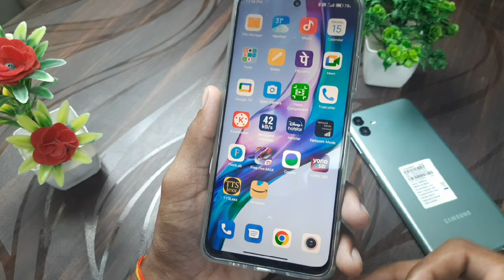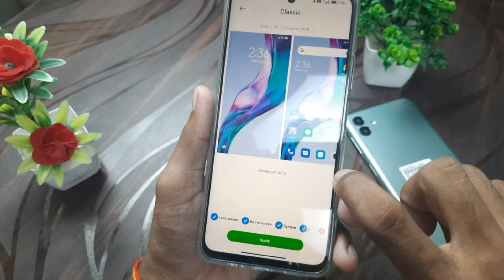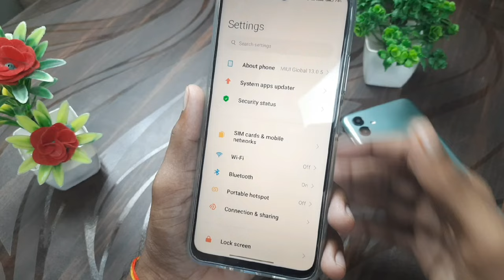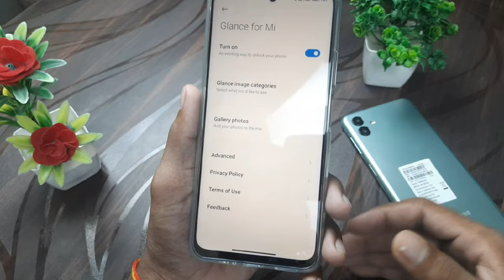Redmi/ Mi lockscreen wallpaper automatic change nahi ho raha hai , problem fixed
lock screen wallpaper change nahin ho raha
lock screen wallpaper automatic change
lock screen wallpaper automatic change problem
redmi phone mein lock screen wallpaper change nahin ho raha
MI phone mein lock screen wallpaper change nahin ho raha
redmi ke phone mein lock screen wallpaper automatic change nahin ho raha
lock screen ka wallpaper automatic change nahin ho raha
not working in lock screen wallpaper automatic change
phone mein lock screen ka wallpaper automatic change nahin ho raha
mobile mein lock screen ka wallpaper automatic change nahin ho raha
wallpaper automatic change problem